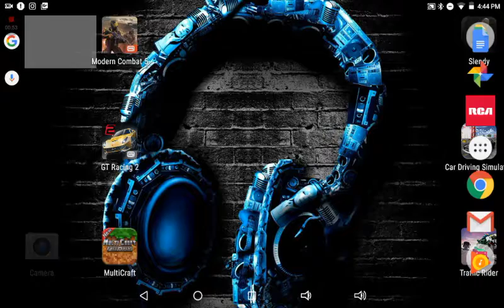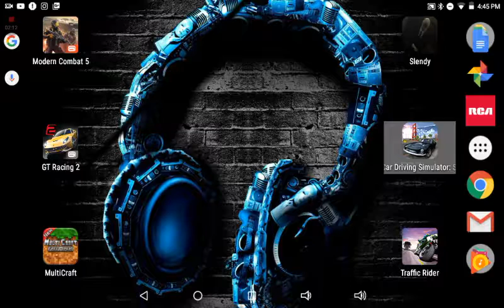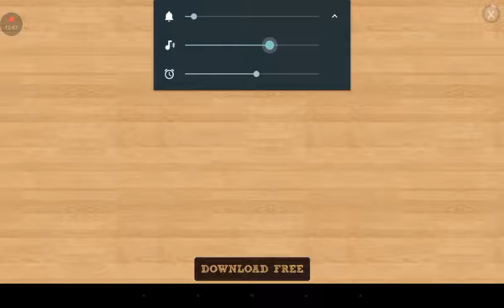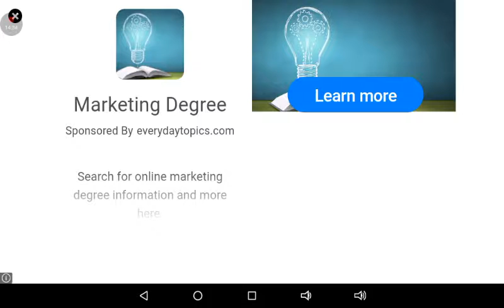Multicraft Episode 5 (2 Secret Houses :0)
Hey guys! Today I let you guys see my 2 other houses I made on my personal time. I was supposed to do that for my 10 susbcriber special but I completely forgot. Have a great rest of your day/night.

Logo: Flying Logo